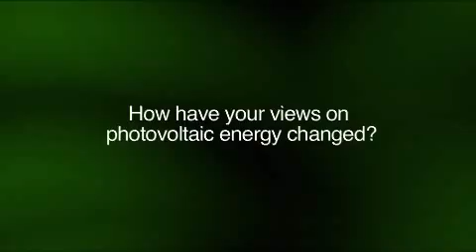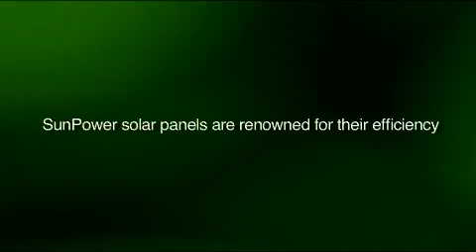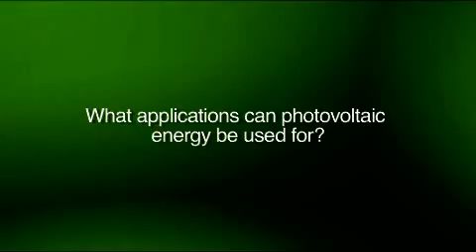The price of love in 2010 Video Reuters